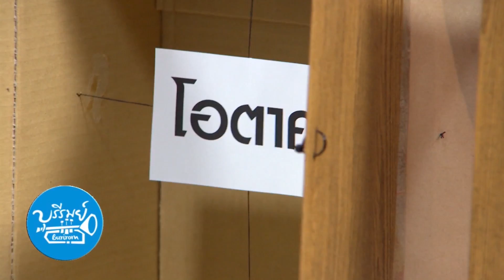บุรีรมย์ - เก้าอี้ดนตรีสด กับ ความลับของ The Parkinson ??? 11 ม.ค. 58